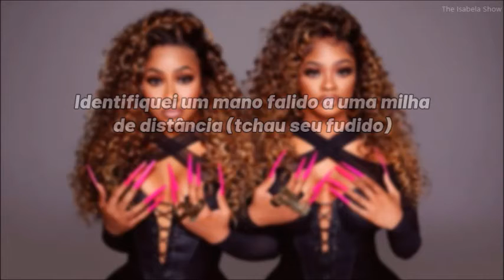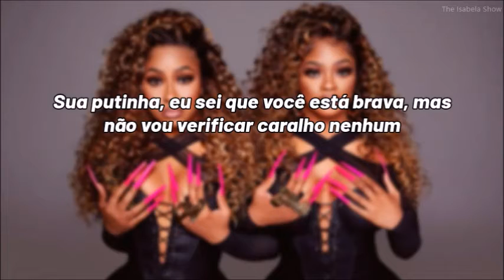City Girls - Careless (tradução/legenda)